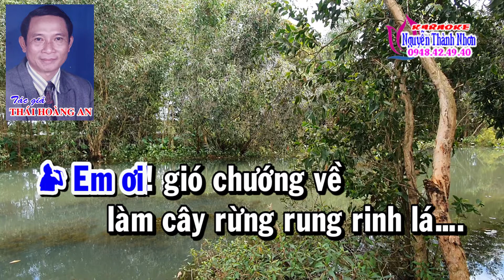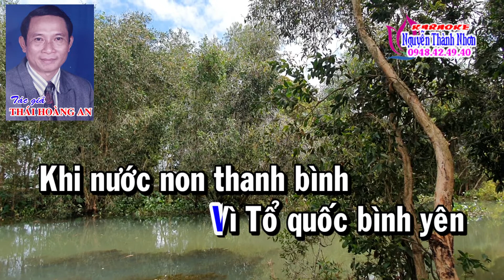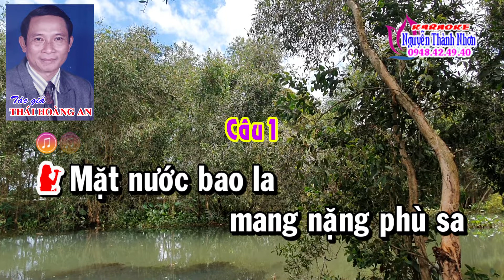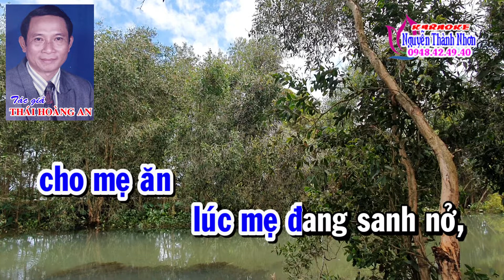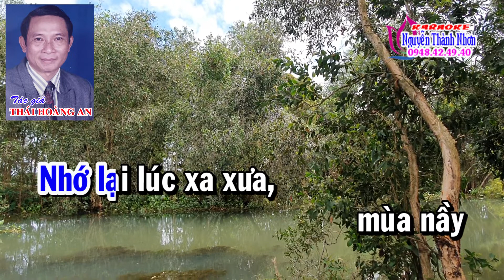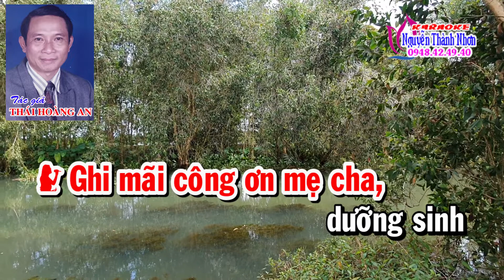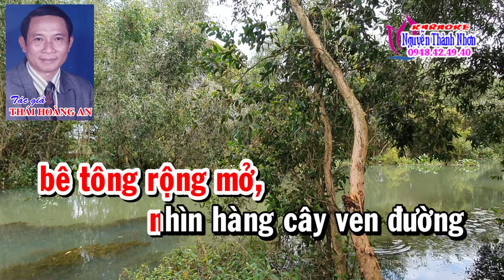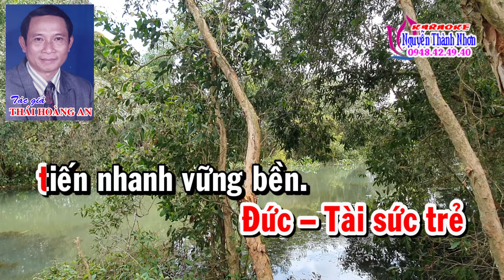Karaoke vọng cổ MÙA CÁ DỨA - SONG CA [ T/g Thái Hoàng An]